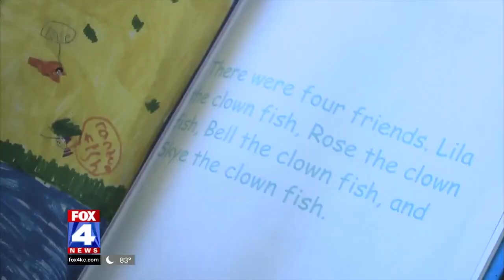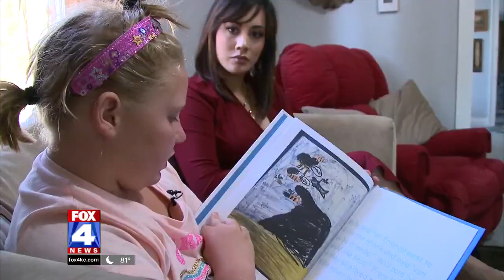FOX4: Behaviors Behind Bullying